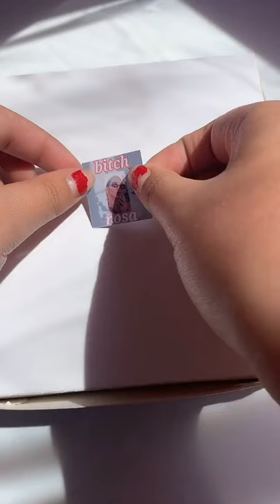Satisfying Slime Storytime ❤️💛💚 Best Tiktok Compilation 01 # (360)